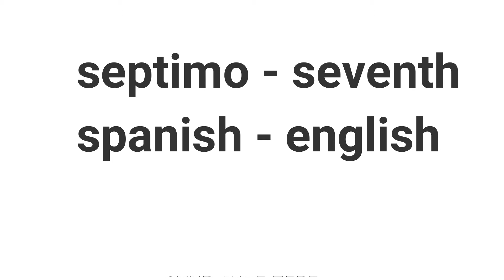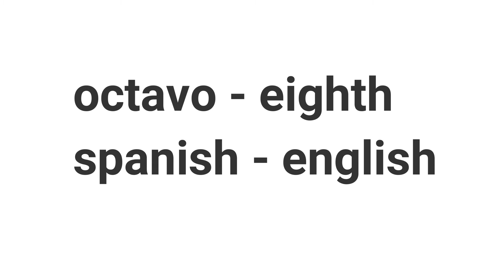spanish learnig class ordinal number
Iam Ramananda Das i up load video only education ,science and business idea